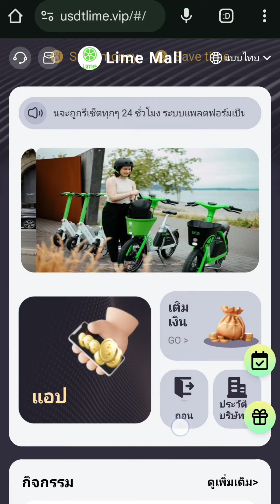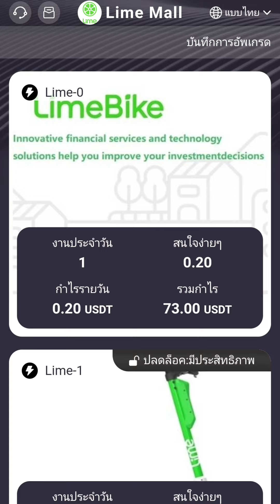รับเงินฟรี 4 usdt จากการเข้าสู่ระบบเว็บ Lime mall ทุกวัน - ลงทุนขั้นตำ 4.2 usdt | หารายได้ออนไลน์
เข้าสู่ระบบเพื่อรับรางวัล

ยิ่งคุณลงชื่อเข้าใช้มากเท่าไร คุณก็จะได้รับรางวัลมากขึ้นเท่านั้น!

5วัน$4
10วัน$10
20วัน$22
60วัน$66
90วัน$119
180วัน$189

✅จำนวนเงินลงทุนขั้นต่ำ is: 4.2USDT (27TRX), และรายได้รายวันคือ: 1.4 USDT